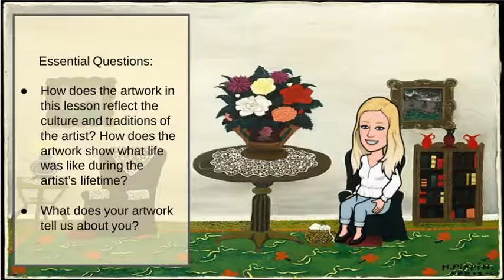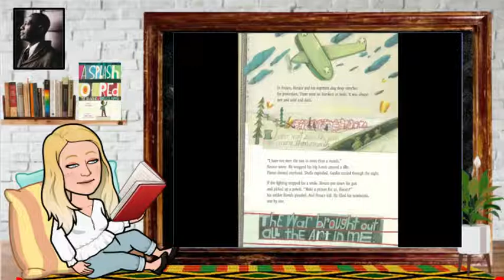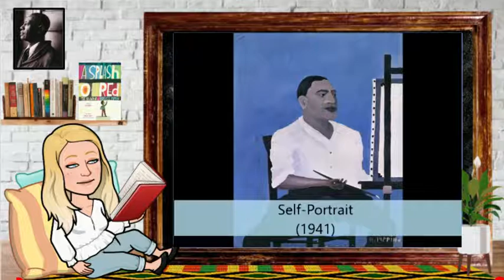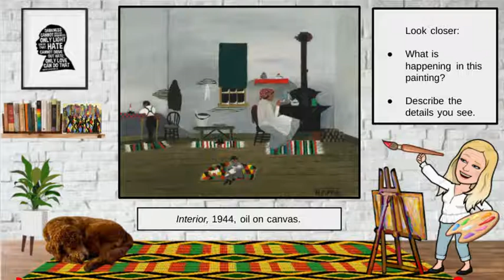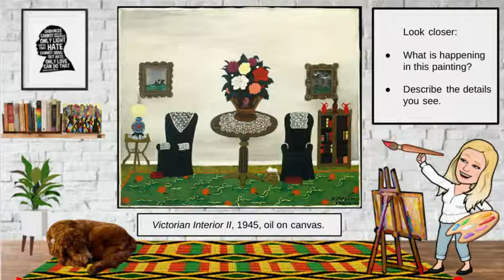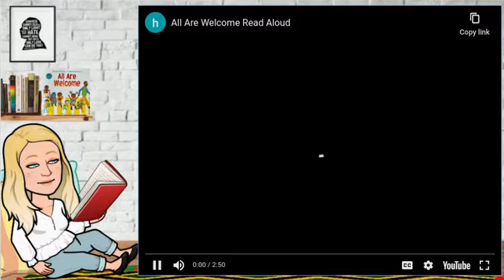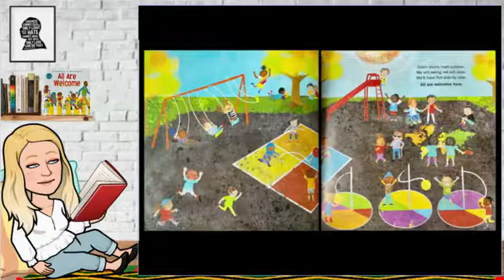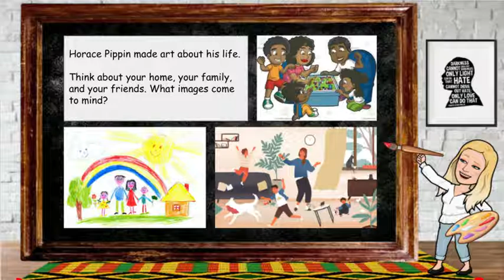Horace Pippin: Drawing from the Heart